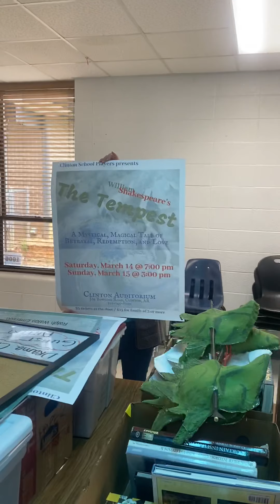Clinton High School Morning Announcements with Mr. Smith 5/20/2020